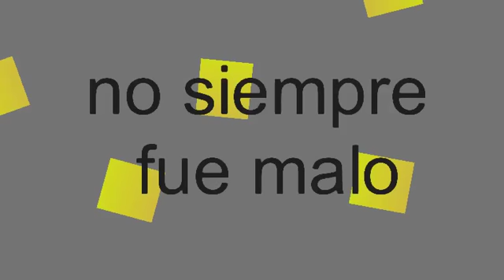La triste historia del null | animación vs Minecraft la serie | Ep3